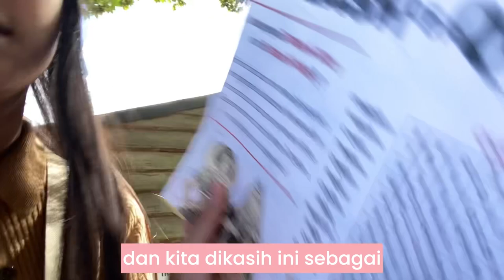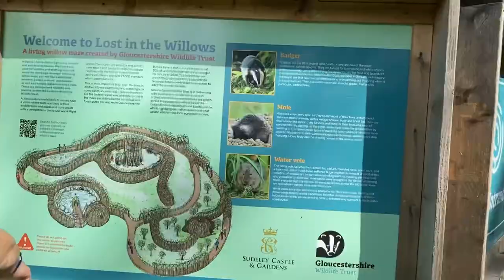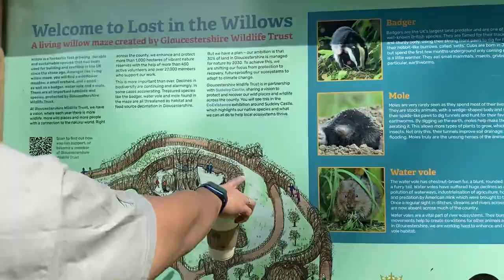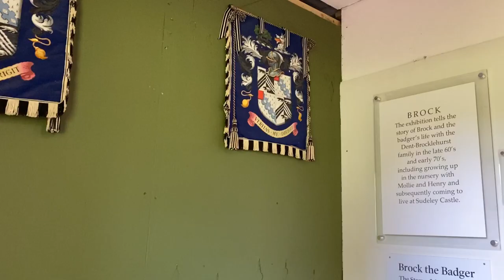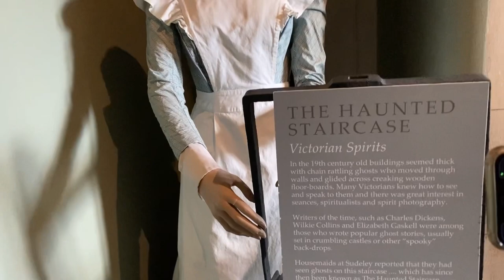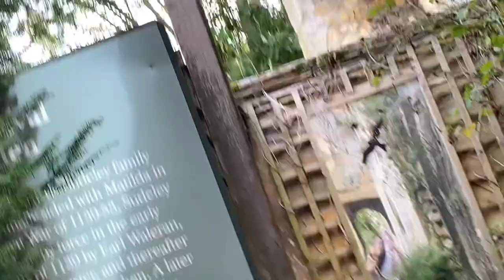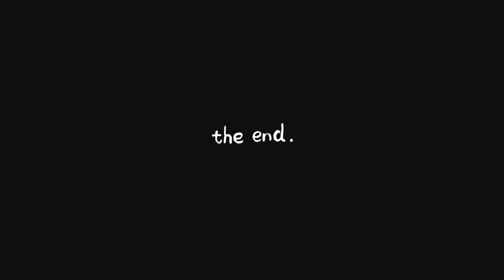Cotswolds Trip Day 2 🏰 | sudeley castle, bibury